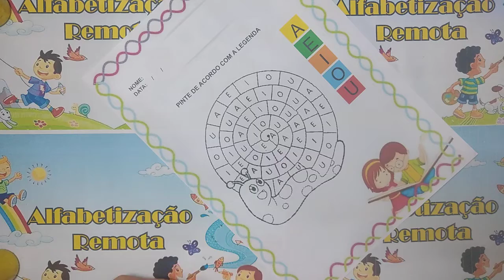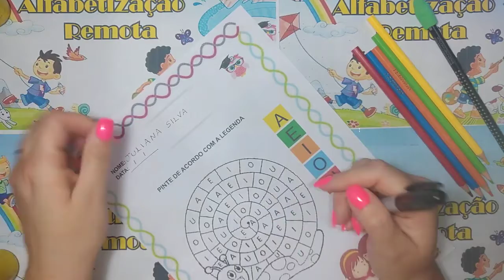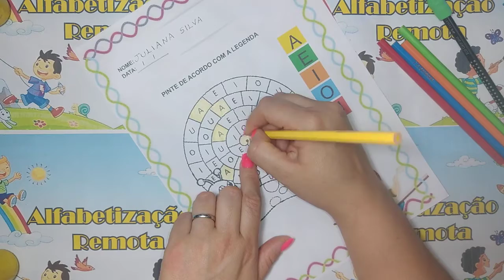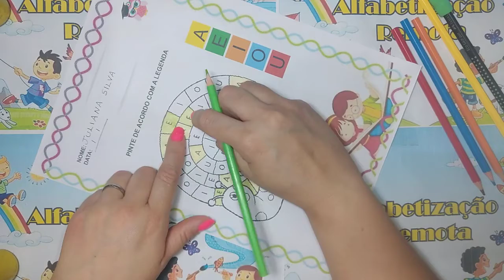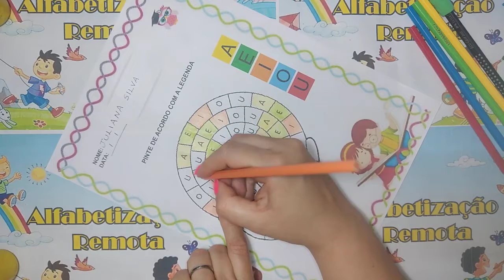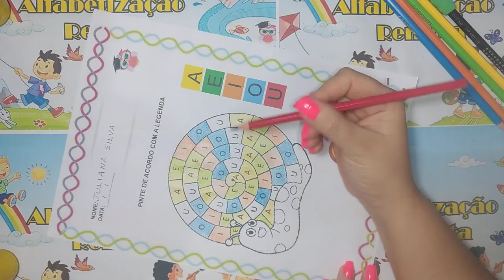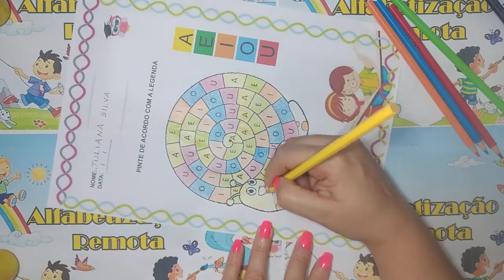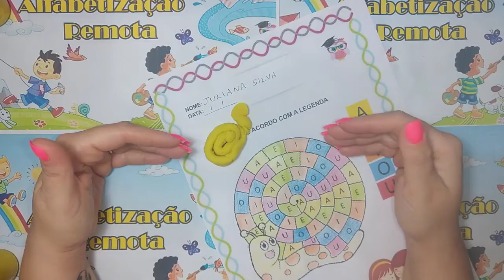Vamos Colorir Vogais - Caracol